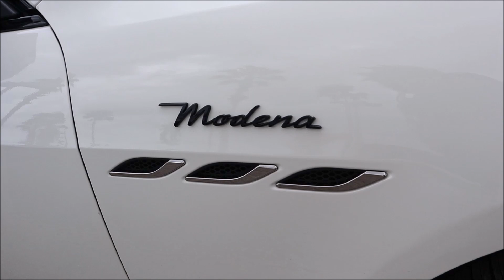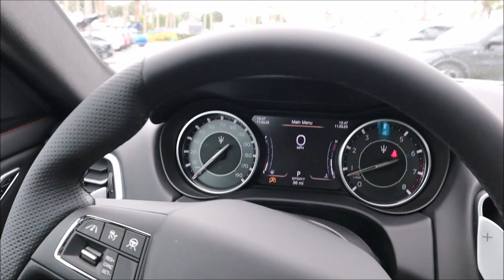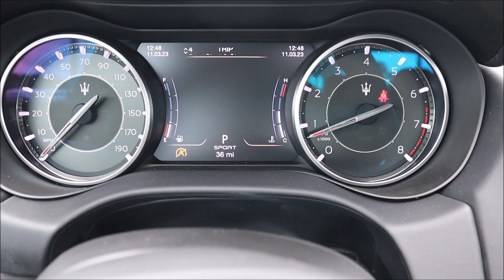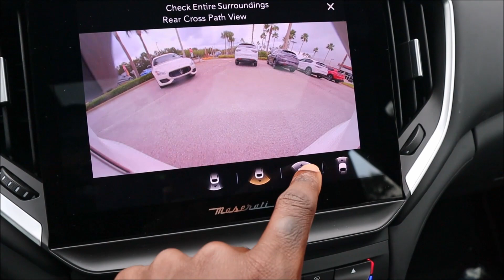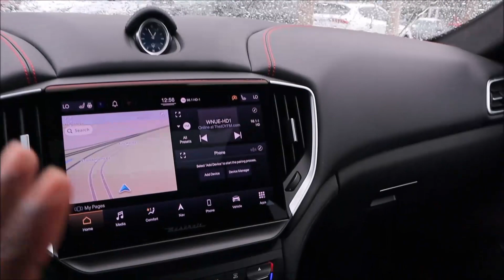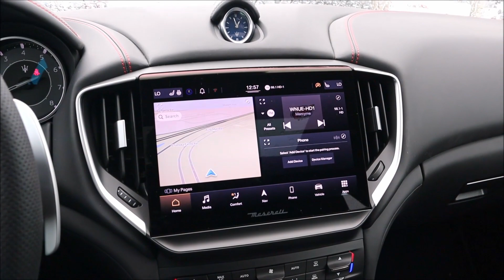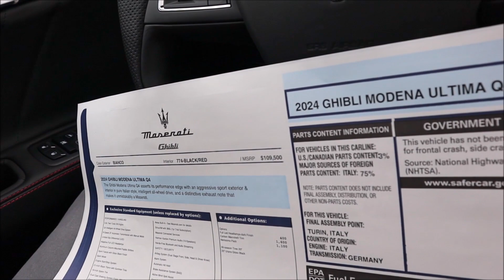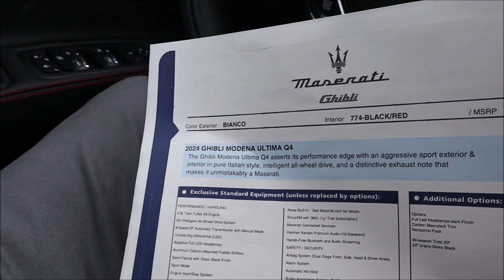2024 Maserati Ghibli Modena Ultima Q4 Review and Final Test Drive!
The first Ghibli Ultima (Last) has arrived for 2024 and we get to take a deep dive and go for a test drive of one of the final Ghibli's to EVER be made!